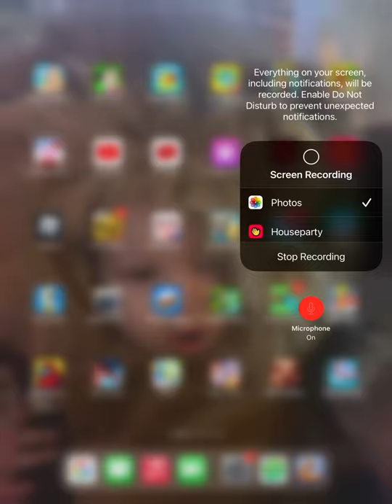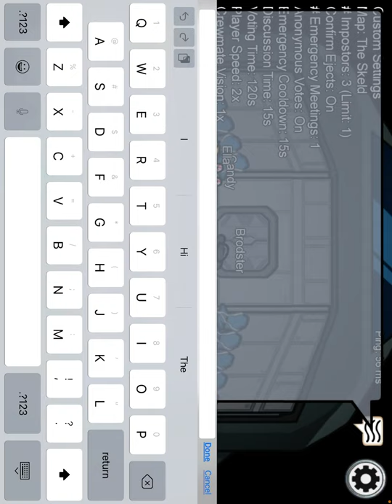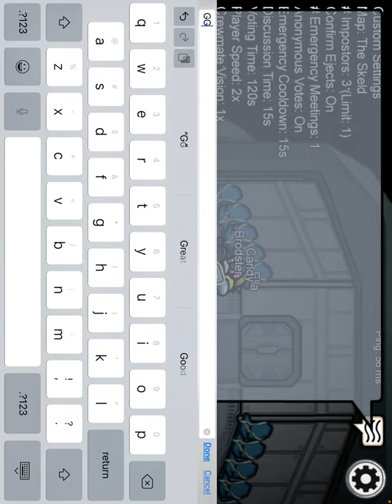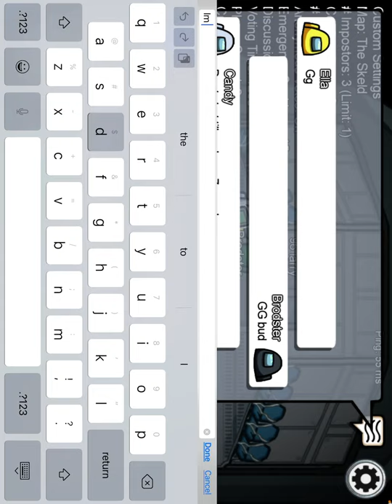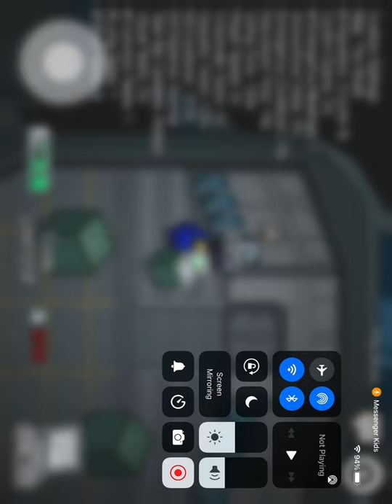Playing with Jacob from the Phillips boys